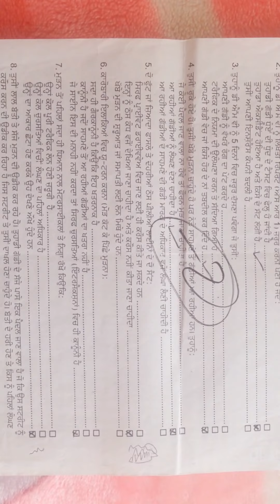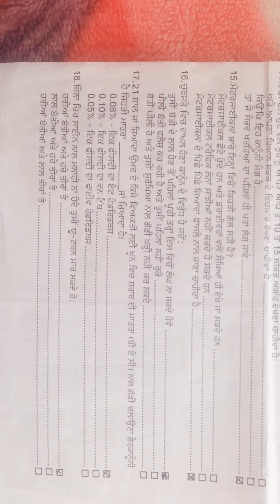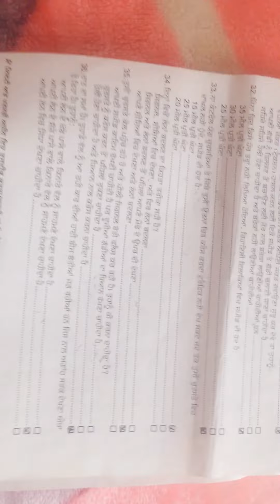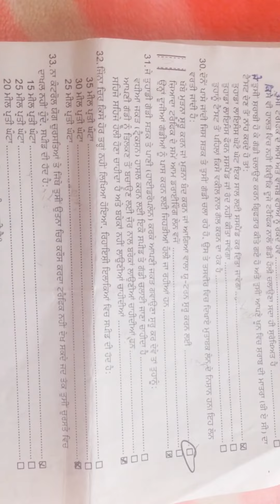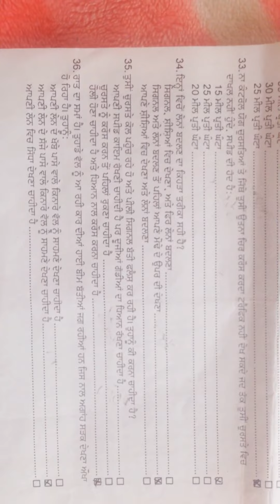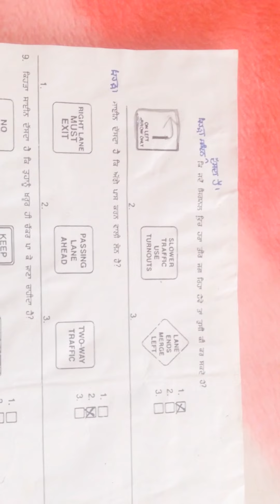DMV PUNJABI WRITTEN TEST PAPER for CALIFORNIA - SOLVED #1